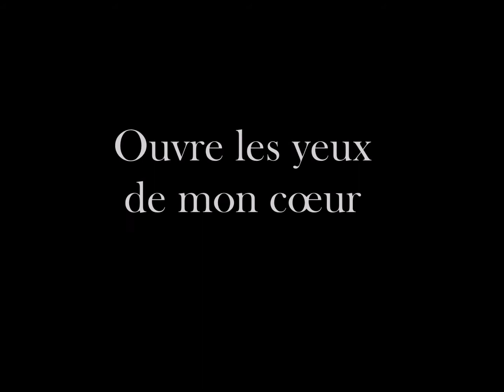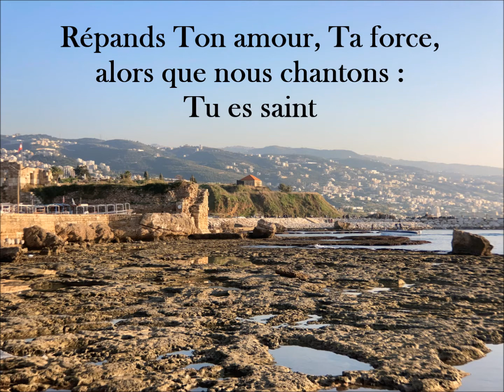Ouvre les yeux (P. Baloche) - Chorale de l'église Saint Joseph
Recorded at Saint Joseph church - Beirut, Lebanon - December 2020.
Version enregistrée à l'église Saint Joseph des pères jésuites - Beyrouth, Liban - Décembre 2020.